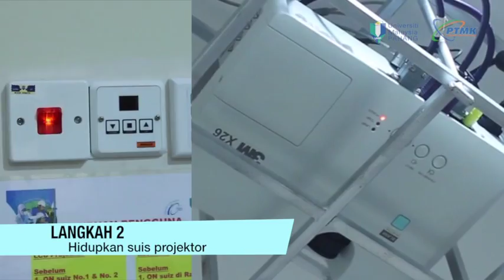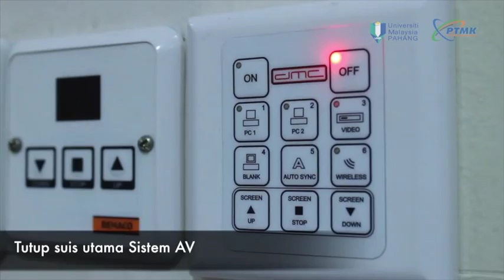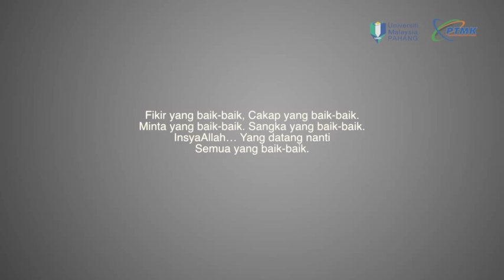Penggunaan Sistem Audio Visual Di Bilik Kuliah & Dewan Kuliah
Video manual guide menerangkan cara penggunaan sistem audio visual di bilik kuliah & dewan kuliah. Golongan sasaran adalah warga UMP terutamanya pensyarah. Juga untuk rakan-rakan di IPTA/IPTS lain. Mohon komen dan maklumbalas untuk penambahbaikan. Semoga memberi manfaat untuk semua.

Disediakan oleh :
Bahagian Teknologi Pengetahuan & Multimedia ,
Pusat Teknologi Maklumat & Telekomunikasi ,
Universiti Malaysia Pahang.